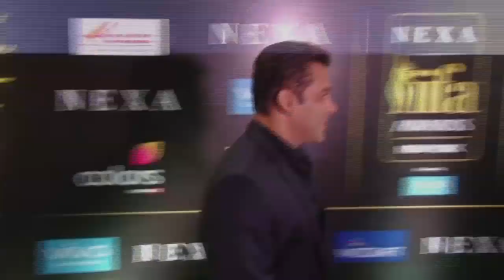Salman Khan के जन्म से जुड़ी 12 रोचक बाते जानकर दंग रह जाओगे